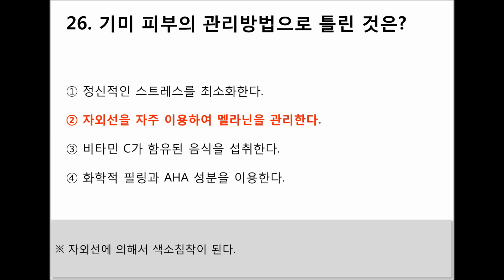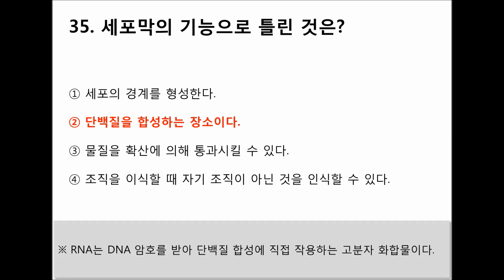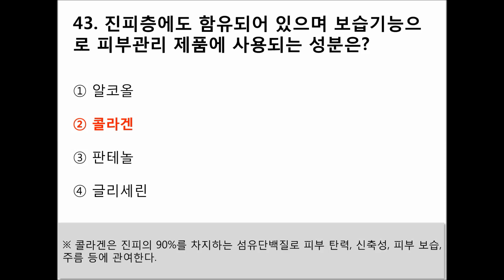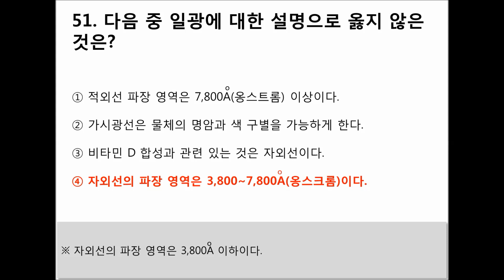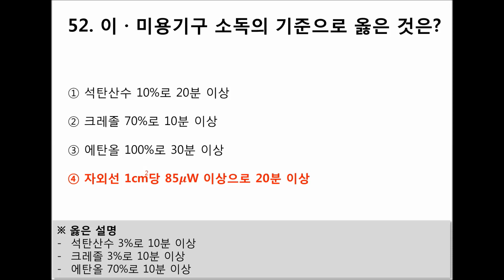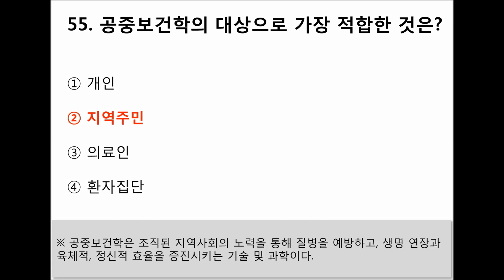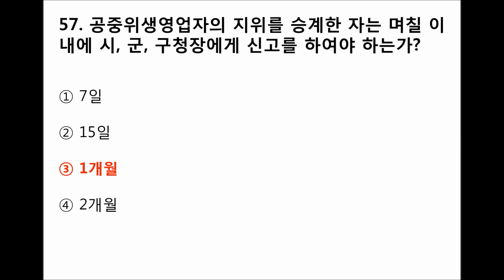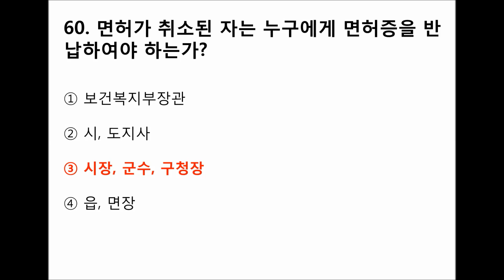[16편]2024~2025년 최신판 피부미용사 필기시험 기출문제 및 예상문제